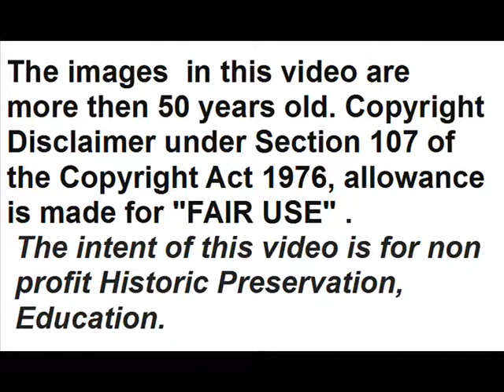Gen. Mark Clark's visit to Pisa leaning tower, Italy, during WWII (Sept. 1944).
The city of Pisa, heavily bombed by the Allies over 50 times, was freeded on September 2, 1944 by Gen. Mark Clark's U.S.A. 5th Army after more than a month of cannonades between the 2 banks of the Arno river and after the retreating Germans had blown up all the bridges over the river. The entry of American soldiers into Piazza dei Miracoli (Square of Miracles) was immortalized by the images contained in a U.S.  Army news film.
Here are other very short images of the visit of Gen Mark Clark, commander of the U.S.A. 5th Army in Italy, to Pisa leaning tower on September 1944.

The tune at 00:30  is:
'' Randall's Rag '' (George Reynolds)  - Jelly Roll Morton piano solo in St. Louis Style - Rec. Library of Congress (1653 B) May 23, 1938 by Alan Lomax

The images in this video are more then 50 years old.